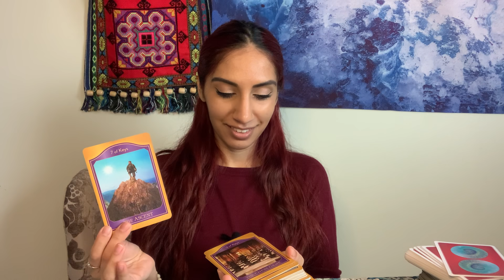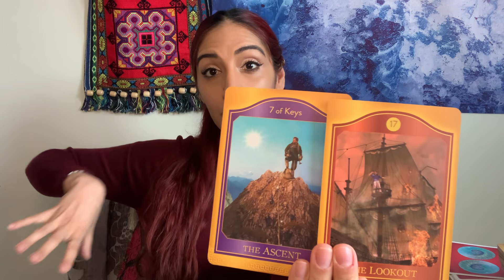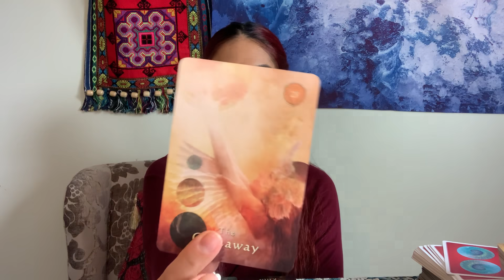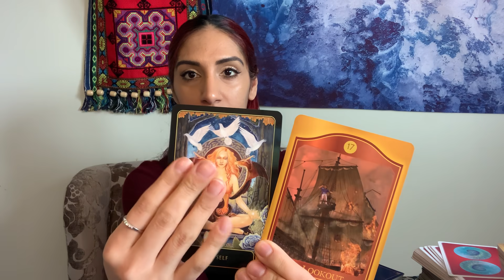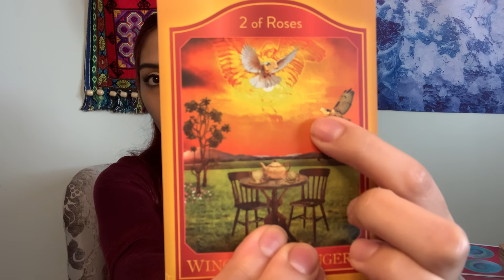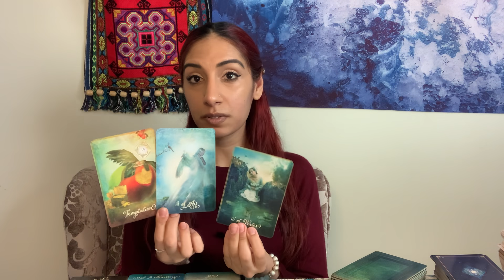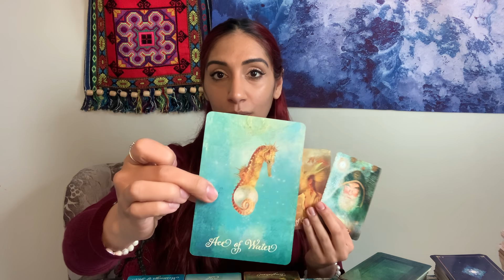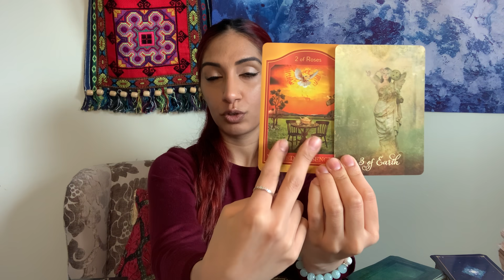VIRGO ♍️ THE DEEPEST OF DEPTHS & THE CONTRACT (SPIRITUAL GROWTH AND LOVE READING)